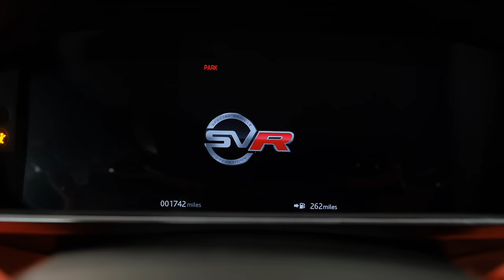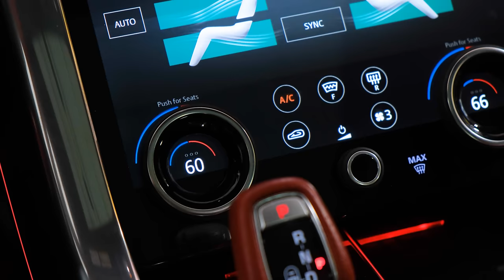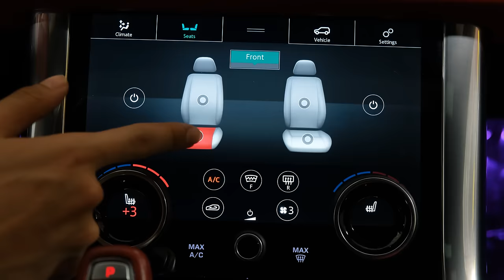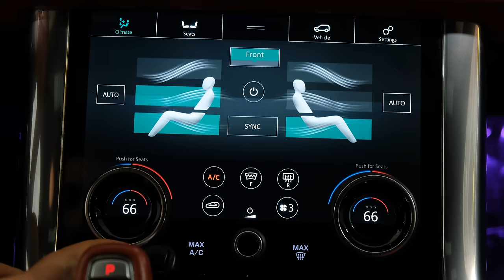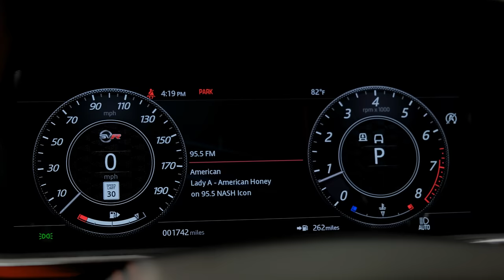Range Rover Sport SVR (2022) - Exterior and interior Details (Luxury Performance SUV)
2022 Land Rover Range Rover Sport Supercharged

    Highs Burly V-8 engine, bad-ass exterior design, capable both on the road and off it.
    Lows Expensive option packages, laggard infotainment responses, too-small third row.
    Verdict This rip-snorting powerhouse doubles as a both a luxury crossover and a performance SUV.

Overview

With a supercharged 5.0-liter V-8 under its hood, a menacing exterior design, and a spine-tingling exhaust note, the 2022 Range Rover Sport Supercharged and SVR will let you live out your Bond villain fantasy. This sport-tuned SUV is available with either 518 or 575 horsepower, and its shockingly quick acceleration is a shot of pure adrenaline. When it's not being pushed to its limit, though, the Range Rover Sport Supercharged offers all the trappings of a modern Land Rover, which is to say it's both comfortable and luxurious. Its performance potential means it competes with other luxury utes from Audi, BMW, Mercedes-AMG, and Porsche. Those competitors are all more satisfying to drive and provide even quicker acceleration, but the Rover has an undeniable movie star charm that some buyers will find irresistible.

Land Rover's bad-boy SUV receives only one change for 2022: It now comes standard with USB-C ports for smartphone connectivity and charging.
HSE Dynamic: $90,650
Autobiography: $101,850
SVR: $119,150
SVR Carbon Edition: $133,950

The extra horsepower that's offered on the top-of-the-line SVR trim is nice, but in our opinion it's not quite worth the extra expense. Go with the HSE Dynamic trim and use that savings to add some cool options—or save it for your fuel bill. There's still a lot to love with this "base" model, including 21-inch wheels, a power sunroof, a 13-speaker Meridian sound system, 16-way power-adjustable heated front seats, leather upholstery, blind-spot monitoring, and a 360-degree exterior camera system.

The supercharged 5.0-liter V-8 engine under the hood is what separates Supercharged and SVR models from more run-of-the-mill Land Rover Range Rover Sports. Simply put: It's a beast. Making 518 horsepower in "regular" Supercharged models and 575 in the tuned-up SVR trim, the supercharged V-8 that powers these models is smooth, guttural, and eye-wateringly quick. Paired exclusively with an eight-speed automatic transmission and all-wheel drive, this setup readily and easily blasts past legal speed limits. True to its off-road heritage, the Range Rover Sport Supercharged features an all-wheel-drive system with six selectable drive modes. Auto mode will suffice most of the time, while Dynamic dials in sportier settings for the engine and transmission. If the mood strikes you to take this nearly $100,000 SUV off the beaten path, there are modes for snow, mud, sand, and rock crawling. The Sport Supercharged grips the road tightly when cornering. The steering in our test car was well weighted (perhaps a little too heavy for soccer-drop-off duty, but perfect for back roads) and accurate. The Sport's tall body leans perceptibly in tight corners and sweeping curves—as you might expect in a top-heavy SUV—but it never loses its composure. The Range Rover Sport Supercharged's maximum towing capacity is a stout 7716 pounds.

The Range Rover Sport Supercharged comes standard with sumptuous leather interior trimmings and can have 20-way adjustable, massaging front seats and four-zone automatic climate control. The Autobiography model we tested, with its top-of-the-line, super-luxe interior treatment, had attractive aluminum trim and plenty of baubles. However, it failed to feel significantly more expensive or comfortable than the interior of any other Land Rover we've driven. Driver and front passenger enjoy acres of space to spread out in the Range Rover Sport, and second-row passengers will be comfortable even if they have slightly less space than those in the second row of the Jeep Grand Cherokee SRT. The optional third row should not be considered a realistic solution for families who frequently need to seat more than five. The Range Rover Sport Supercharged has less cargo space than many competitors, but it still offers enough storage for most every-day use. Cabin cubbies are ample, especially in the front row.